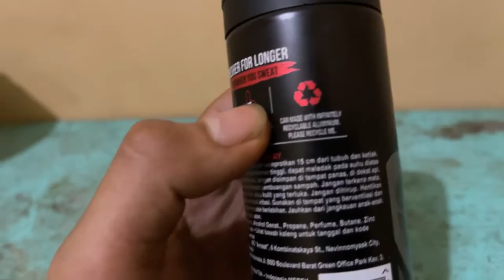review axe spesial edition frozen lemon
Ini merupakan LIVE STREAMING video dimana saya mereview salah satu produk kembali.
Produk yang di review kali ini adalah axe spesial edition.
Axe ini adalah cairan spray semprot yang bisa digunakan untuk menghilangkan bau badan.
Axe spesial edition ini memiliki wangi lemon membuat badan lebih wangi.
Saya beli axe spesial edition ini di Indomaret jadi bagi yang ingin mencoba bisa membeli di Indomaret.
Harga dari axe spesial edition ini juga masih terjangkau.
Semoga bermanfaat informasi nya.